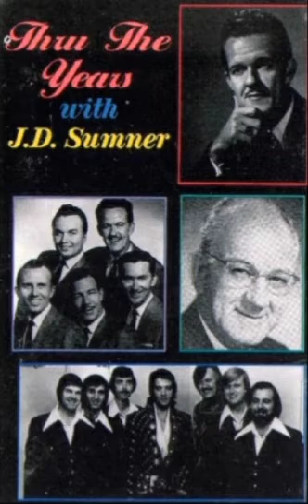JD Sumner & Jim Waits - A Beautiful Life (1961)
Here are JD Sumner and Big Jim Waits ("One of the greatest if not the greatest bass singer to ever have lived" as JD says) singing "A Beautiful Life" at the 1961 National Quartet Convention (NQC). Listen to two of the greatest bass singers of all time having fun on stage (and singing low). JD sings high and low in this one (B3 to G1).